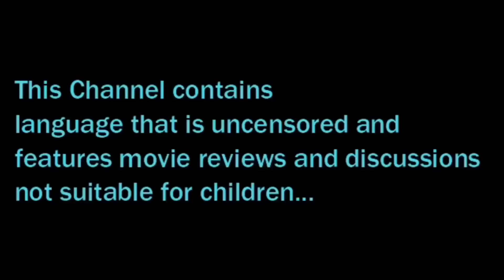PRISONERS OF THE GHOSTLAND (2021) Official Trailer Reaction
What's up all extreme movie fans! Phat Samurai Guy and Lady Phatblood are here with a trailer reaction video for you guys today! The official trailer is from the film PRISONERS OF THE GHOSTLAND (2021) starring Nicolas Cage! Check out the video to find out what we thought of the trailer!